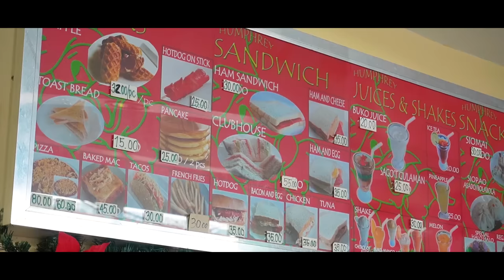COMMUTER FOR A DAY | NAKAKALOKA MGA KASAMA KO!